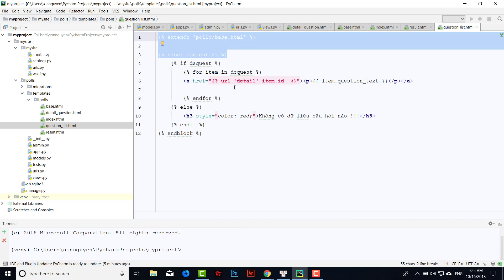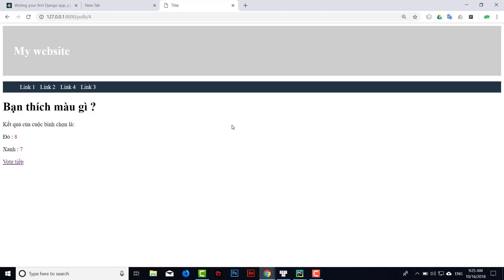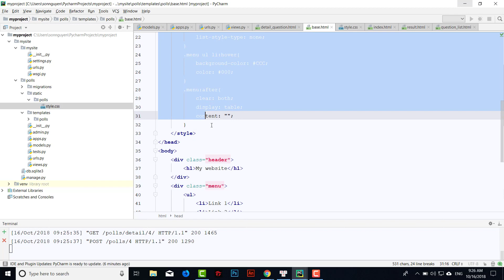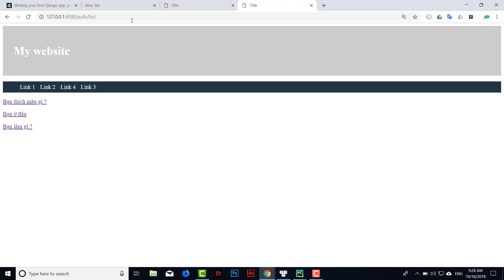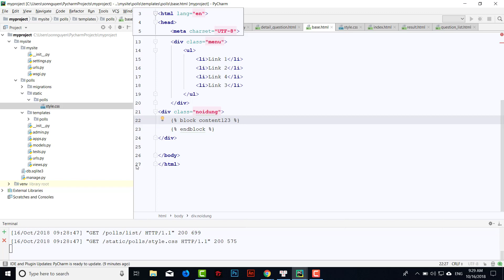Khóa học làm web với python django | Bài 9 URL Namespace và static trong django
Khóa học làm web với python django |
Học django, học django python,
Học lập trình web django,
python web,
django framework tutorial,
django framework python,
django cơ bản,
python web cơ bản,
lập trình web với django python,
Hướng dẫn làm web bằng python,
web python, django, framework django
URL namespace và static trong django, loại bỏ hardcode URL.